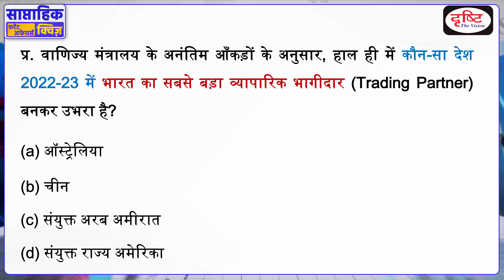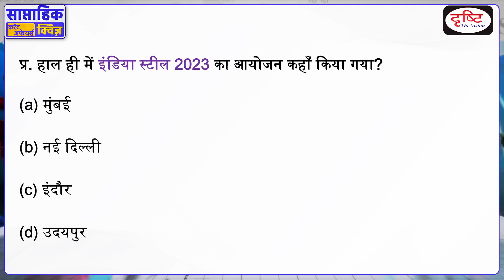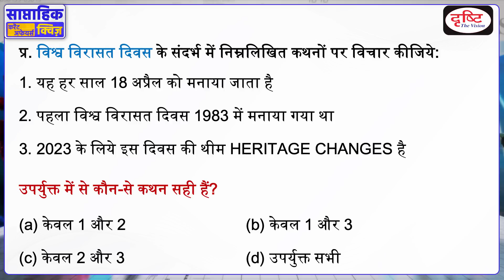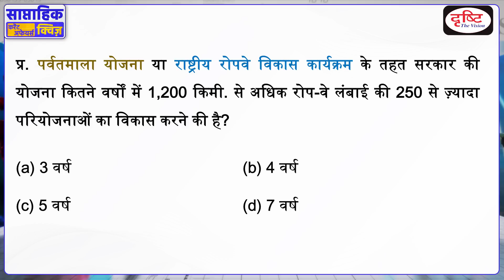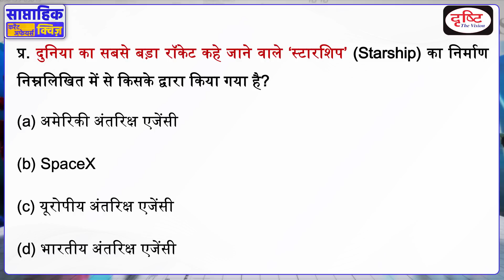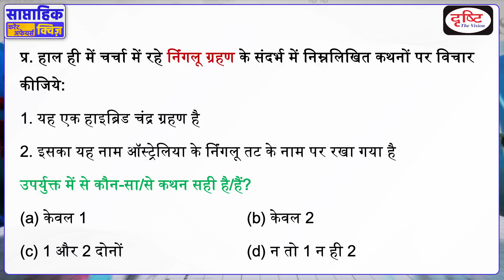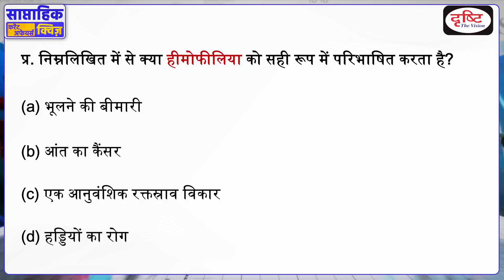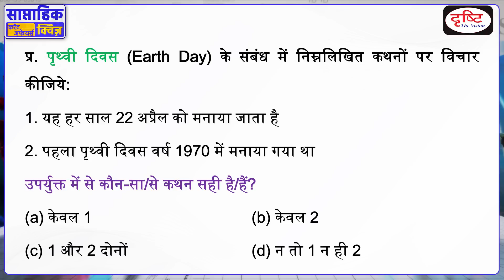साप्ताहिक करेंट अफेयर्स क्विज़ : Weekly Current Affairs Quiz | Episode 36 | Drishti IAS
प्रिय व्यूअर्स, टीम दृष्टि की इस नई साप्ताहिक करेंट अफेयर्स क्विज़ पहल में हम बीते सप्ताह की महत्त्वपूर्ण ख़बरों से जुड़े प्रश्नों की एक क्विज़ पेश कर रहे हैंl जिसके द्वारा आप पिछले एक सप्ताह की परीक्षोपयोगी (UPSC, PCS etc.) ख़बरों का revision कर अपनी तैयारी का आकलन कर पाएंगे। इस प्रोग्राम का उद्देश्य आपकी परीक्षा की तैयारी को revision के ज़रिये और बेहतर बनाना है। उम्मीद है ये पहल आपके लिये लाभदायक सिद्ध होगी। धन्यवाद!

1. Videos by Dr. Vikas Divyakriti

2. Concept Talk- By Dr. Vikas Divyakirti